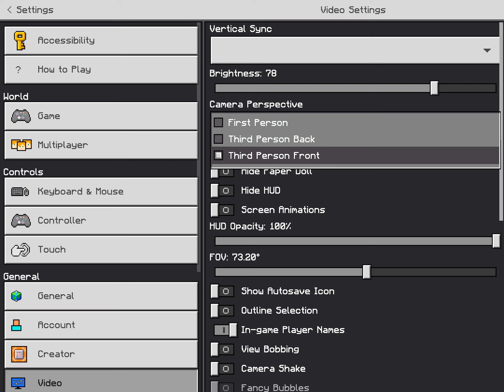how to make money in craftersmc Skyblock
hi everyone just for information
i am playing real HYPIXEL in my ipad and android if you want to know how i did it you have to watch this

Time stamp 0:00

Start - 00:06
craftersmc money making 00:16

hypixelskyblockserverforminecraftpe,howtoplayhypixelskyblockonminecraftpe,hypixelskyblockinminecraftpe,HypixelSkyblockForMinecraftPe,HypixelSkyblockOnMinecraftPe,hypixelskyblockinminecraftpocketedition,Minecraftpehypixelskyblock,hypixelserverinandroid,hypixelserverinminecraftpocketedition,Hypixel Skyblock Server For Minecraft Pe,Hypixel Server For Minecraft Pe,gt official,hypixel skyblock for minecraft pe 1.18,like server for minecraft pe,hypixel skyblock for minecraft pe, best mcpe skyblock server